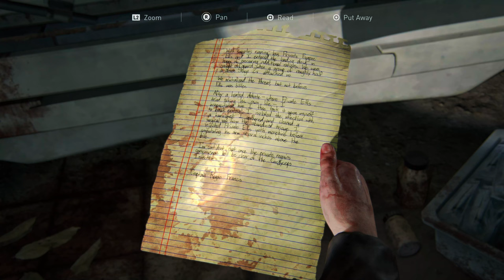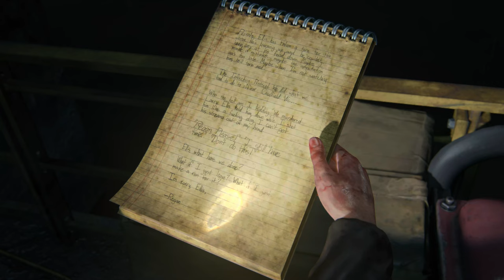The Last of Us: Left Behind | Chapter 3: So Close (PS5)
60fps / 1440p / HDR
Difficulty: Hard